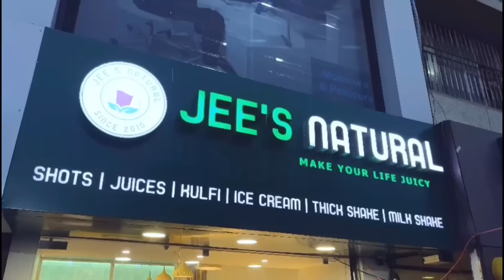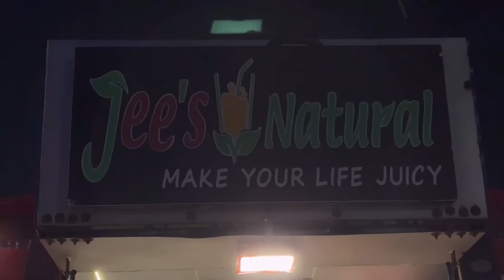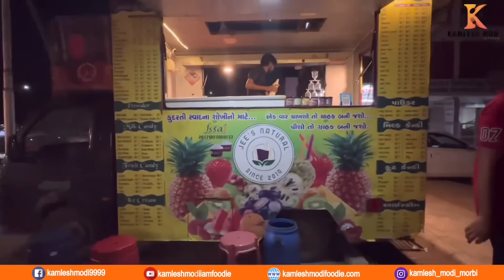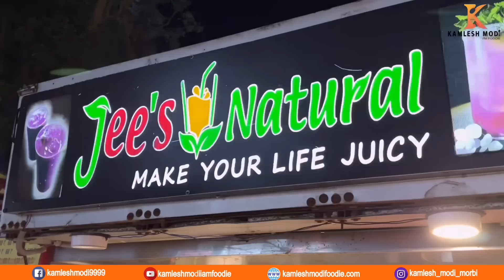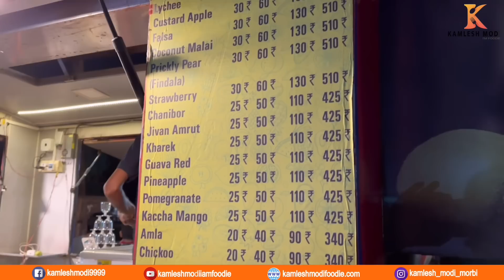કેમિકલ સાબિત કરી આપે તો એક લાખ રૂપિયા ઇનામ ગાંધીનગર માં નેચરલ જીયુસ JEE'S NATURAL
JEE'S NATURAL
MAKE YOUR LIFE JUICY
OUR PRODUCTS
Fruit Shots | Milk Shake I Ice Cream I Milk Candy
Thick Shake I Fruit Candy I Cold Coffee